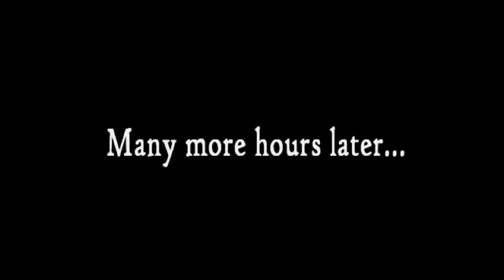The Treasure Hunt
just a shot story of a pirate who goes looking for treasure and doesn't find what he is looking for...

24fps
Microsoft lifecam
stop motion pro